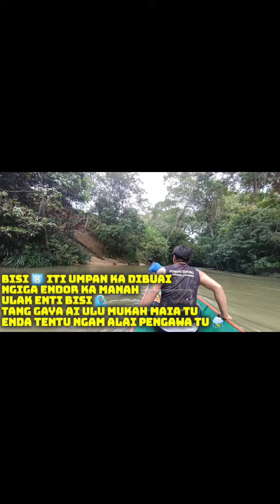DAYAK IBAN BORNEO JUGAM NYANGKAM NGUMPAN IKAN NGENA BERAM TUAK AI ULU MUKAH SARAWAK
Nyadi pengawa ngumpan ai Ulu Mukah sigi bepun ari kelia salah siti chara bagi bansa Dayak Iban Borneo ngulih ka ikan. Maioh macham chara serta teknik dikena ngumpan tu nitih ka ai , menoa enggau urang ka empu tubuh laban pengawa diturun ka ari peturun sida Aki Inik kitai bansa Dayak Iban nyau ari sida ia ngidop ka diri kelia.
Tu meh chara kami ka diau ba Ulu Mukah ngumpan.
Nyadi enggau tu,  aku minta ampun enti nyema video aku tu bisi salah leka salah jerita laban penemu aku engka enda sebaka enggau penemu kita bala maioh.
Enjoy gaissss 😬